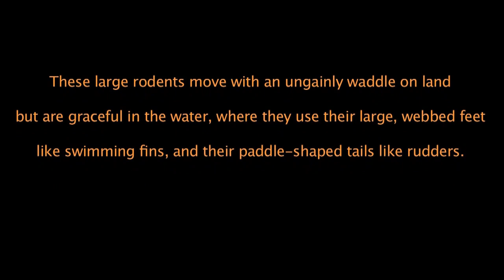The Canadian Beaver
A short video of beavers in Nova Scotia that include clips from three different locations, captured two years apart - with music to set the mood.
By the way, the beaver is Canada's official national animal.